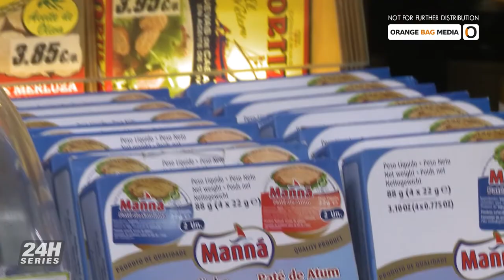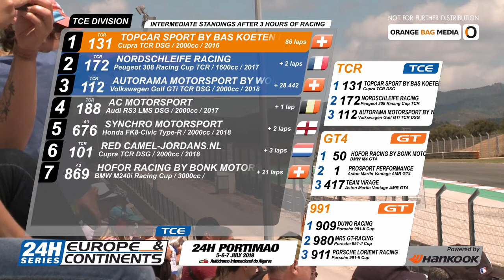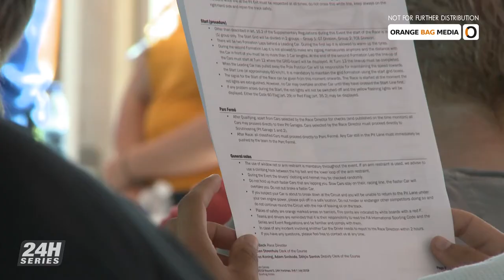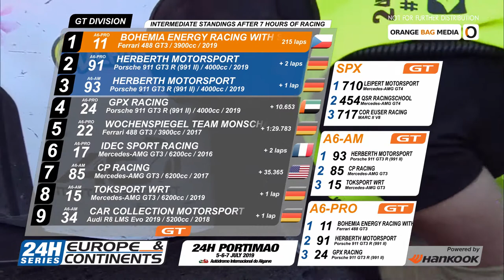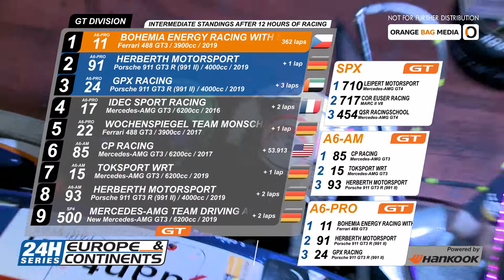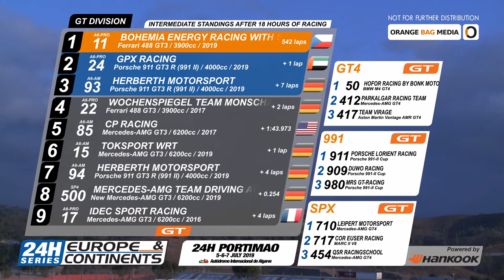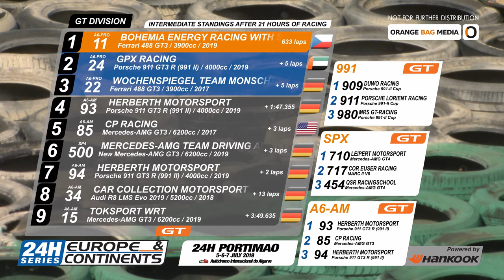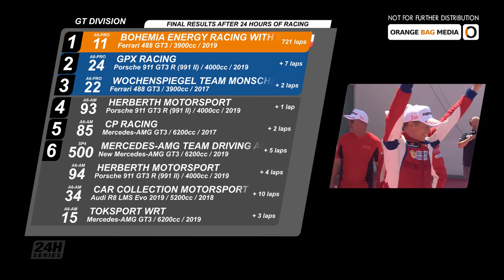24H Series 2019 r05 Portimao - Directors Cut